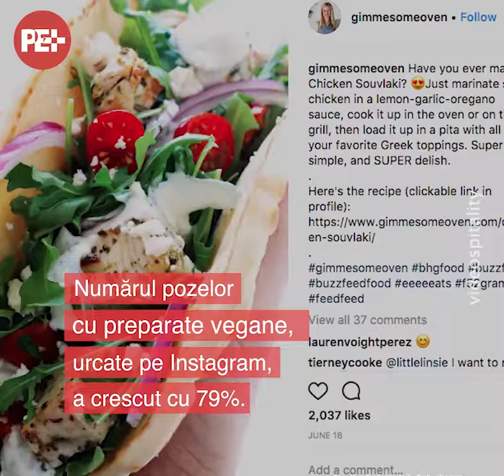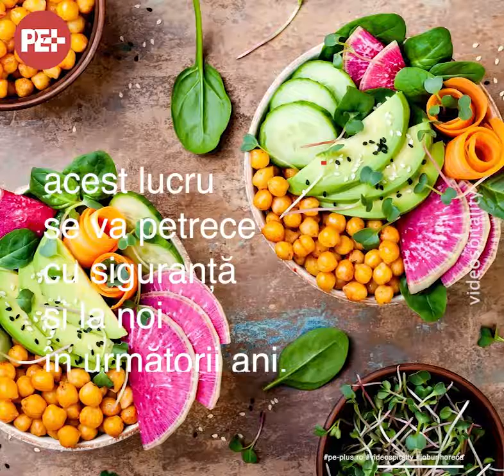Veganismul, un trend care crește amețitor - Pe-plus.ro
Află din clipul de mai sus ce a însemnat anul 2018 pentru veganii de peste ocean.